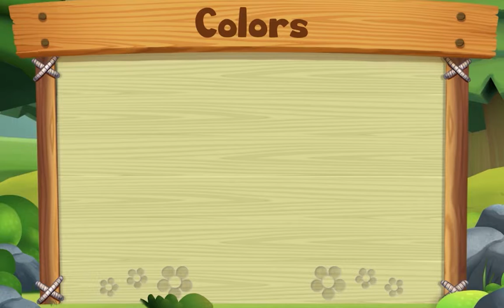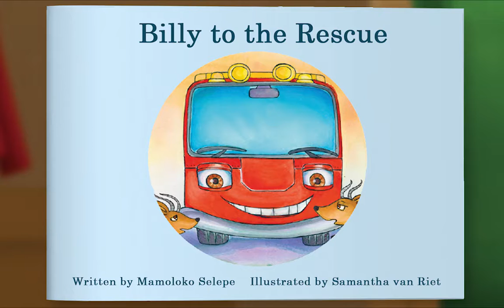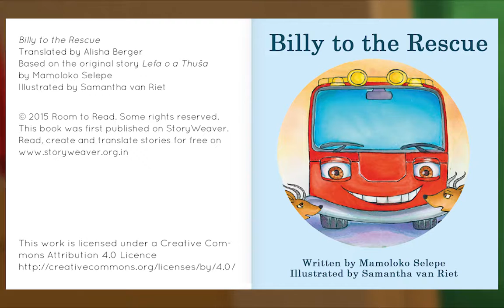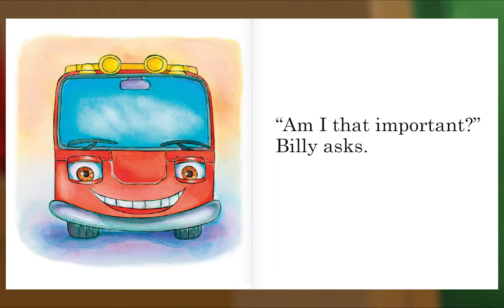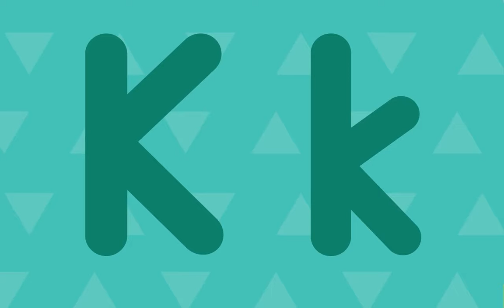Preschool Video Animal Island Learning Adventure (AILA) | Letters, Songs, Story Books